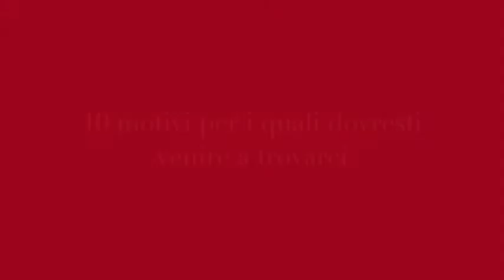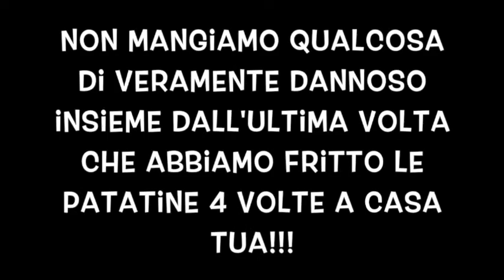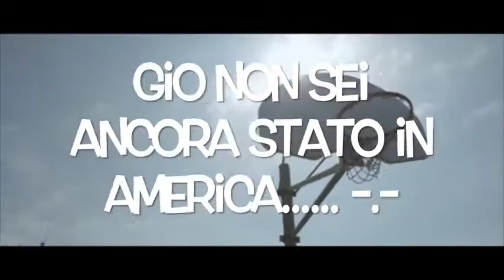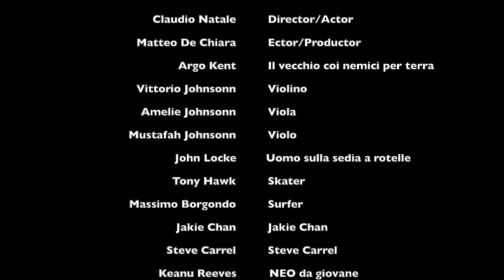Buon Compleanno Gioele